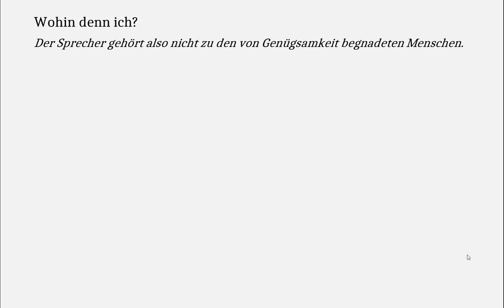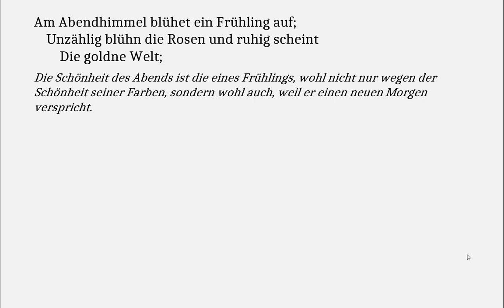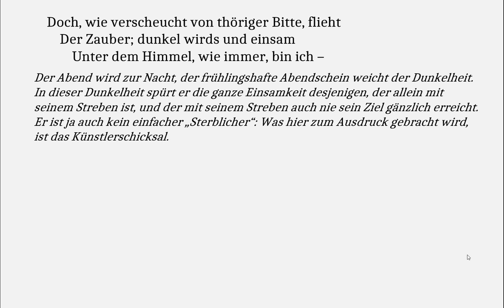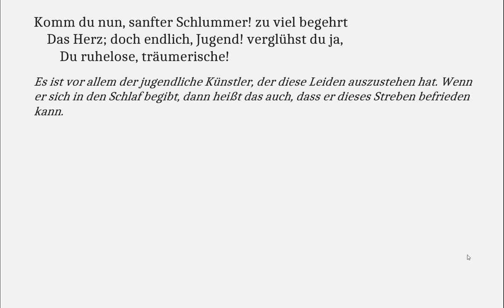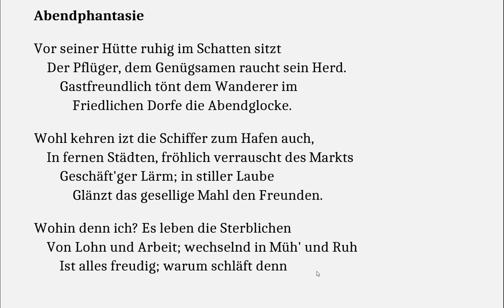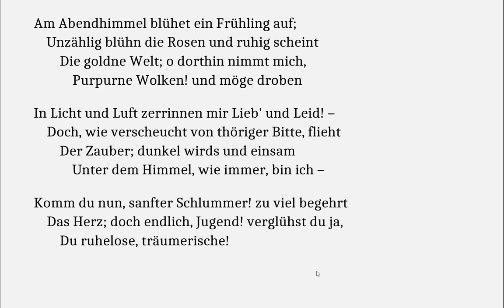Hölderlin verstehen: Abendphantasie (Gedichte-Karaoke 157)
Abendphantasie

Vor seiner Hütte ruhig im Schatten sitzt
Der Pflüger, dem Genügsamen raucht sein Herd.
Gastfreundlich tönt dem Wanderer im
Friedlichen Dorfe die Abendglocke.

Wohl kehren izt die Schiffer zum Hafen auch,
In fernen Städten, fröhlich verrauscht des Markts
Geschäft'ger Lärm; in stiller Laube
Glänzt das gesellige Mahl den Freunden.

Wohin denn ich? Es leben die Sterblichen
Von Lohn und Arbeit; wechselnd in Müh' und Ruh
Ist alles freudig; warum schläft denn
Nimmer nur mir in der Brust der Stachel?

Am Abendhimmel blühet ein Frühling auf;
Unzählig blühn die Rosen und ruhig scheint
Die goldne Welt;o dorthin nimmt mich,
Purpurne Wolken! und möge droben

In Licht und Luft zerrinnen mir Lieb' und Leid! –
Doch, wie verscheucht von thöriger Bitte, flieht
Der Zauber; dunkel wirds und einsam
Unter dem Himmel, wie immer, bin ich –

Komm du nun, sanfter Schlummer! zu viel begehrt
Das Herz; doch endlich, Jugend! verglühst du ja,
Du ruhelose, träumerische!
Friedlich und heiter ist dann das Alter.

Was für eine Idylle: Der „Pflüger“ hat wohl den Tag über gearbeitet und in aller Genügsamkeit zufrieden mit sich und seinem Leben genießt er den Abend, und dass seine Arbeit ihn ernährt, wie der rauchende Herd beweist.

Das Glück ist nicht an Sesshaftigkeit gebunden. Auch der Wanderer blickt auf seinen Tag zufrieden zurück und darf sich auf einen gemütlichen Abend freuen.

Die unterschiedlichsten Menschen aus den unterschiedlichsten Lebenszusammenhängen: Sie alle eint das Gefühl, dass das Wohlgefühl am Abend – ob allein oder in Geselligkeit - Beweis für die Sinnhaftigkeit ihres Treibens ist.

Wohin denn ich?

Der Sprecher gehört also nicht zu den von Genügsamkeit begnadeten Menschen.

Es leben die Sterblichen

Ist alles freudig;

Hier wird noch einmal verallgemeinert, was oben schon gesagt wurde. Von diesen lebenszufriedenen „Sterblichen“, diesen Menschen unterscheidet er sich also.

Er ist also allein mit dem Stachel in der Brust, mit diesem inneren Drang, der keinen Zustand der Selbstzufriedenheit kennt (diesen Zustand, der letztlich das einzige war, wofür Faust bereit war, die Wette mit Mephisto einzugehen.)

Die goldne Welt;

Die Schönheit des Abends ist die eines Frühlings, wohl nicht nur wegen der Schönheit seiner Farben, sondern wohl auch, weil er einen neuen Morgen verspricht.

Auflösung der eigenen Existenz in diese abendlichen Wolken wünscht er sich und damit einhergehend die Auflösung aller seiner Leidenschaften, die in ihm die Liebe zu was auch immer entfachen und ihm Leiden bringen.

Der Abend wird zur Nacht, der frühlingshafte Abendschein weicht der Dunkelheit. In dieser Dunkelheit spürt er die ganze Einsamkeit desjenigen, der allein mit seinem Streben ist, und der mit seinem Streben auch nie sein Ziel gänzlich erreicht. Er ist ja auch kein einfacher „Sterblicher“: Was hier zum Ausdruck gebracht wird, ist das Künstlerschicksal.

Du ruhelose, träumerische!

Es ist vor allem der jugendliche Künstler, der diese Leiden auszustehen hat. Wenn er sich in den Schlaf begibt, dann heißt das auch, dass er dieses Streben befrieden kann.

Seine Hoffnung ist, dass das Alter, also der Lebens-„Abend“ ihm die Ruhe gibt, die im alltäglichen Leben der alltägliche selbstgenügsame Mensch an jedem Abend findet. Das war Hölderlin in der Form nicht vergönnt, wenn er in geistiger Erkrankung die Hälfte seines Lebens als Versorgungsfall im berühmten Tübinger Turmzimmer zubringen musste.